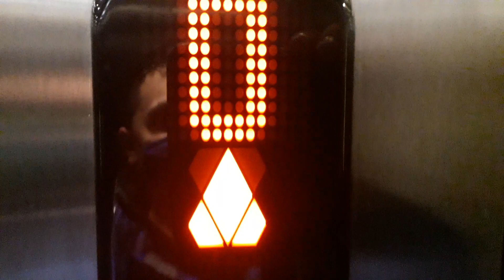Kone Ecodisc Lift at Asda Inverness Superstore, Ivanhoe Way, Inverness